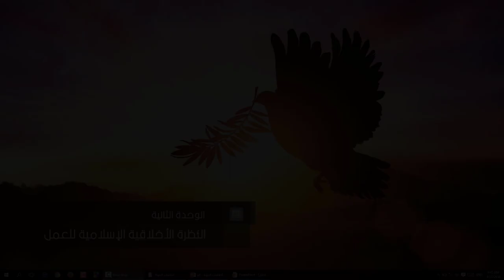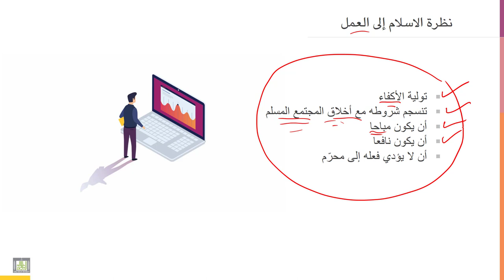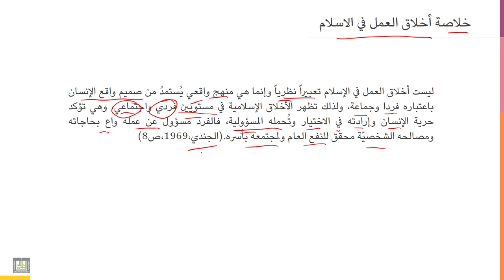أخلاقيات المهنة | 2-4 | أخلاق العمل في الاسلام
الوحدة 2 - الدرس 4 : أخلاق العمل في الاسلام
هل نعرف أخلاق العمل في الاسلام؟